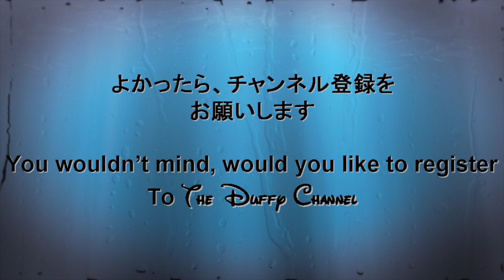ºoº[シェリーメイ]祝スクリーンデビュー かっこいい & かわいい 特集 ShellieMay screen debut special video combo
[動画]
１月２２日がデビューとなるシェリーメイちゃんのかわいいシーンを集めてみました。
最近ではシェリーメイちゃんが登場するディズニーシーのシーズンごとのハーバーショーも多くなり、うれしいですね。
海外パークでは、上海ディズニーランド、香港ディズニーランドでのシェリーメイちゃんの露出が高く、ディズニーランドパリでもイベントでの露出が多い印象です。
ディズニーランドパリで行われたディズニーファンデイズでも特別なコスチュームでダッフィーとのペアグリーティングを行っていましたが、すごい人気でした。
2013年にディズニーワールドへ遊びに行った際にはエプコットでダッフィーのグリーティングが行わていましたが、現在は終了しているようです。ディズニーワールドやアナハイムのディズニーランドでの復活を期待しています♪

[English Post]
This video is ShellieMay cute scene video combo.
Jan 22th is debut day for ShellieMay.
I will try to meet ShellieMay every season event costume, now and forever.
And I hope we can meet Duffy and Friends at Walt Disney World again same as other park.